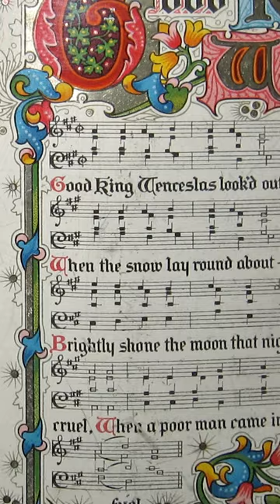Christmas Carols throughout History